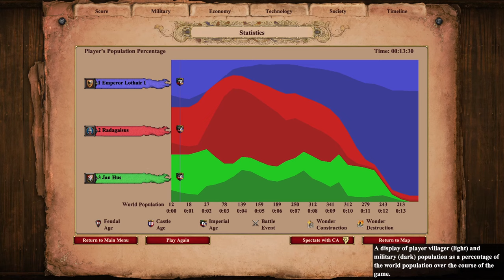AoE2:DE - AI training Cobra Cars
When the AI knows how to turn this on.

By default, the official AoE2:DE AI is not able to train Cobra Cars, even if you make them available in a building such as a Stable. However, by using the Advance Genie Editor, you can trick the AI intro treating the Cobra Car as another unit, such as a Knight-line unit (as seen in this video).